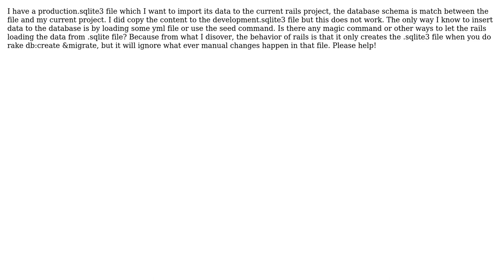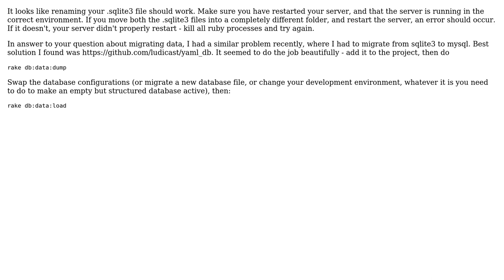How to load the data from a .sqlite3 file to a Ruby on Rails Application?